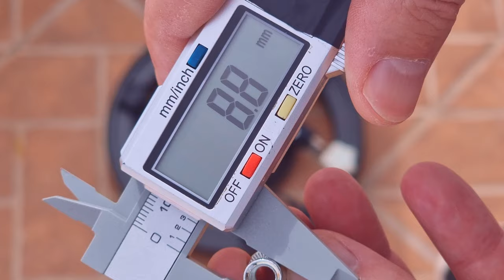You're Doing It Wrong! STORING and CLEANING Your Dob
💥 *ALL MY GEAR AND FREE RESOURCES HERE:* 💥 How to store an 8 inch Dobsonian Telescope AND how to clean a primary mirror. Also watch 5 First MODS to improve an 8" Dobsonian
This simple installation will largely improve the way you store your Dobsonian and you can clean your telescope primary mirror while doing the installation.

Materials to the project:
Leveling feet: The M6 feet with all the right measures are out of stock. It's super important the right measures, not more, not less. The best option and the one i would buy right away for me if i had to replace mine, would be these M8 (even better than mine):
and with the same holes measures i drilled (10mm) you should use these nuts and washers (no rivet nuts/crimping):
Locking nuts
Butterfly nuts

Sponsors do not influence my opinion or recommendations, but they do offset the expense involved with providing free content for you. I only recommend what i use and believe is also a good deal for you.